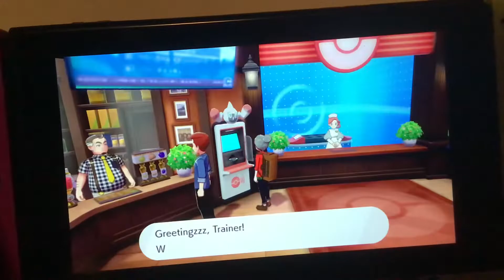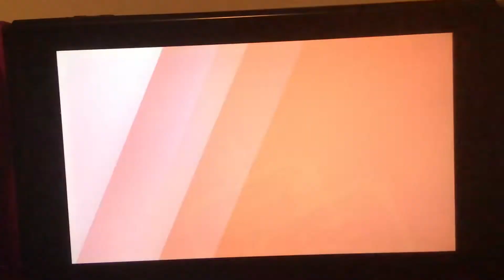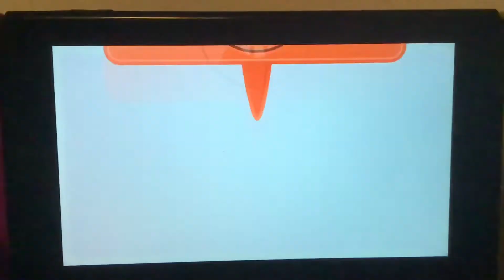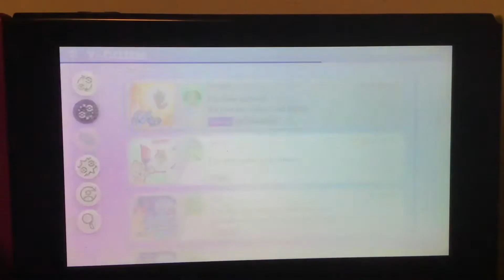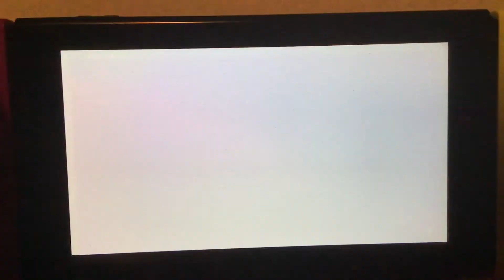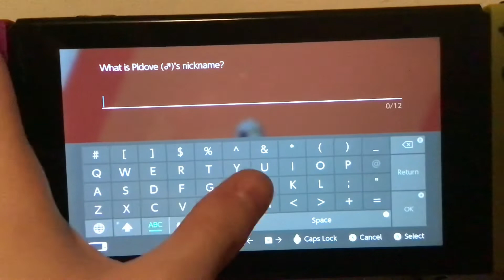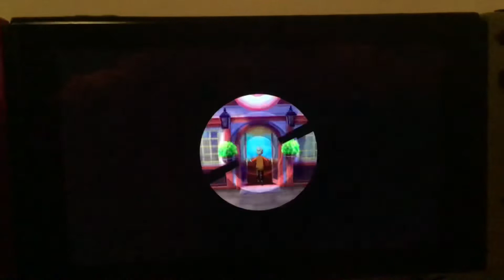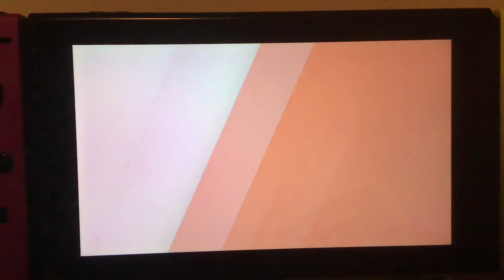Pokémon Sword Wonderlocke episode 1 (Wondertrading like crazy)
After many years the wonderlocke is back in Pokémon sword. We had so many wondertrades and some hacked Pokémon to but hacked we retrade.